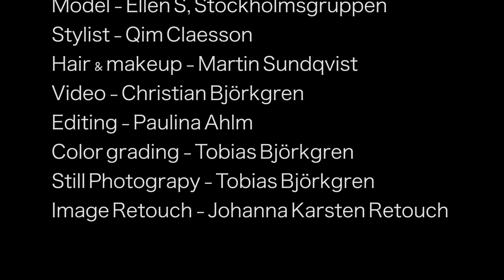Behind the scenes of my sportswear editorial for Daisy Beauty magazine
Welcome to a behind the scenes look from a fashion editorial we shot earlier this year.

We shot in the great studio Fotostudion in Stockholm and had a amazing shoot with the talented model Ellen S from Stockholmsgruppen.

Thanks to all the great people involved in the production and to the magazine Daisy Beauty for allowing us to create this wonderful piece of imagery.

Teamcredits
Stylist Qim Claesson
Hair and makeupartist Martin Sundqvist
Videographer Christian Björkgren
Video editing by Paulina Ahlm
Color/grading Me
Stills photographer Me
Retoucher Johanna Karsten!

BTS music Not for Nothing by Otis Mcdonald